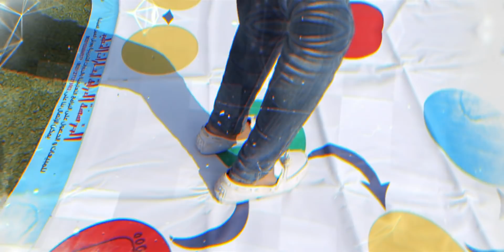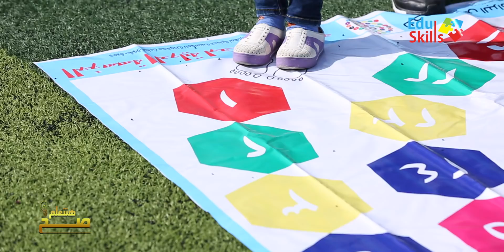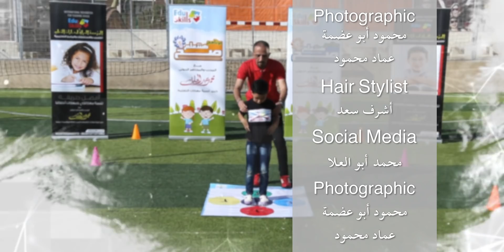الحلقة ١ برنامج هنتعلم صح لتنمية مهارات الاطفال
شرح كامل للوسيلة التعليمية للعبة الارقام الحلزونية ( عربي ) كما يمكن تطبيقها علي الارقام الحلزونية ( آنجليزي ) نشرح لكم بشكل مفصل الاهداف التي يتم تحقيقها من هذه الوسيلة وآيضا من هم الاطفال الذي يمكن تطبيق هذا التدريب معهم ، وشرح عملي متدرج المستوي ٤ مستويات ، الوسيلة المستخدمة في التدريب من اعداد وتصميم الموسسة الدوليه لمهارات التعليم للحصول عليها يمكن الاتصال  علي الرقم التالي ٠٠٢٠١٠٢٦٠٦٠٥٧٣  واتس اب